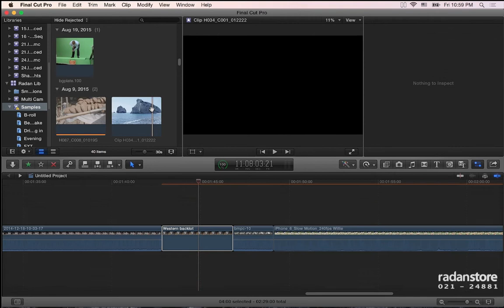60. FCPX - Rename - Persian